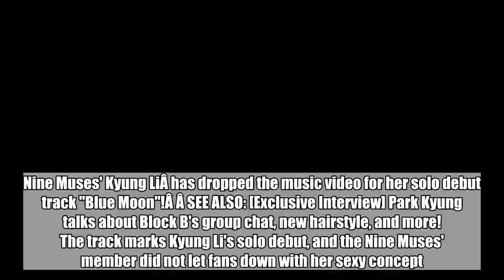Nine Muses' Kyung Li turns her back in solo debut 'Blue Moon' MV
Nine Muses' Kyung LiÂ has dropped the music video for her solo debut track "Blue Moon"!Â Â SEE ALSO: [Exclusive Interview] Park Kyung talks about Block B's group chat, new hairstyle, and more! The track marks Kyung Li's solo debut, and the Nine Muses' member did not let fans down with her y concept. "Blue Moon" ("Last Night") is an atmospheric dance song about something that happened last night.Check out Kyung Li's "Blue Moon" MV!   Nine MusesKyung Liblue moon